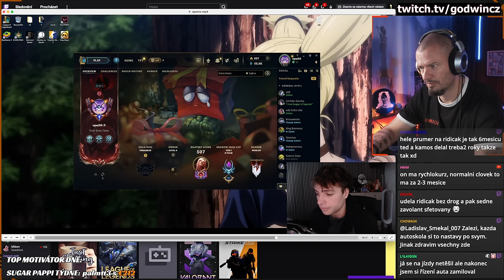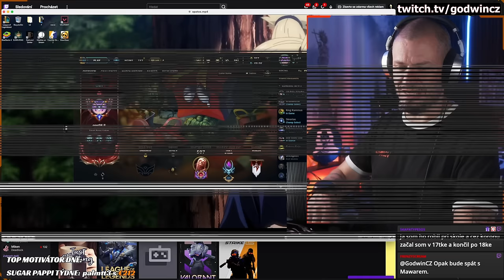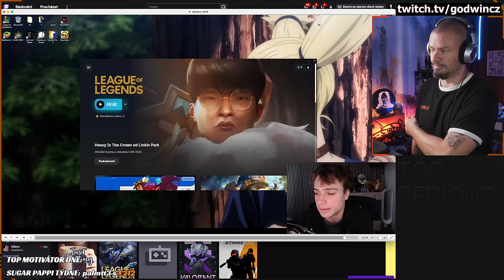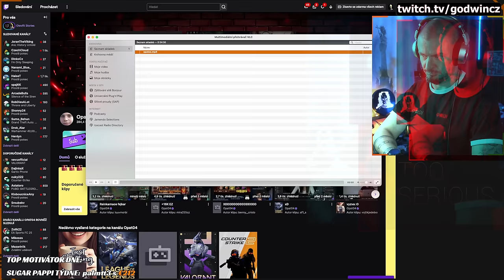Opat je COOKED a hlásá svou nevinu | Reakce na Opatův stream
Opat pečený na másle podáván s bramborem